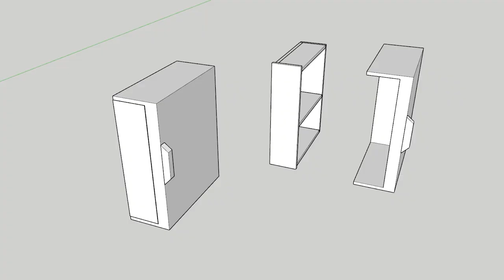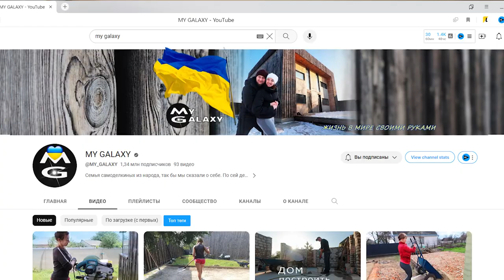Музыкальный шкафчик чтобы было веселее. | DIY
Привет.
Сегодня я сделаю музыкальный шкафчик почти своими руками из фанеры)